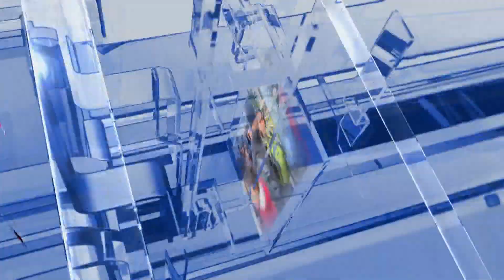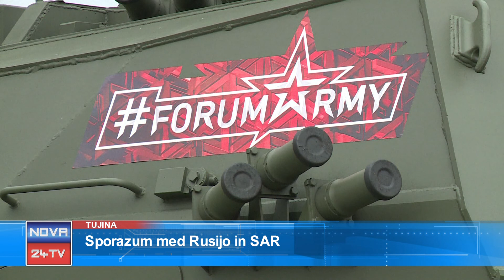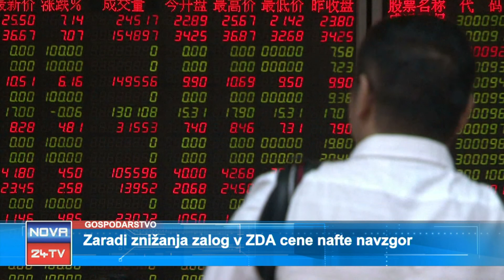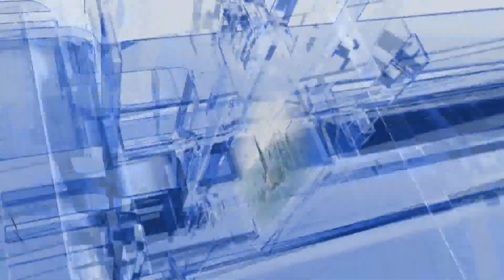[Kratke Novice] 22.08.2018 Nova24TV: Novice ob 11h